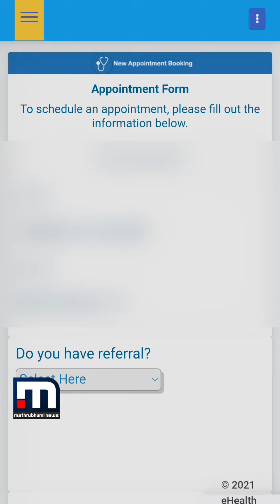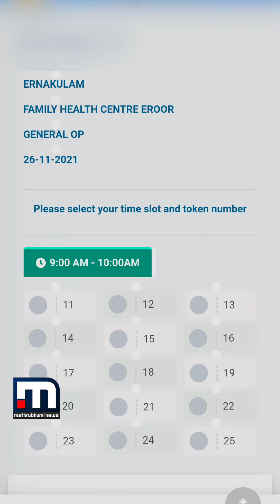വീട്ടിലിരുന്ന് എങ്ങനെ O.P. ടിക്കറ്റെടുക്കാം| Mathrubhumi News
വീട്ടിലിരുന്ന് എങ്ങനെ O.P.   ടിക്കറ്റെടുക്കാം

Happy viewing!